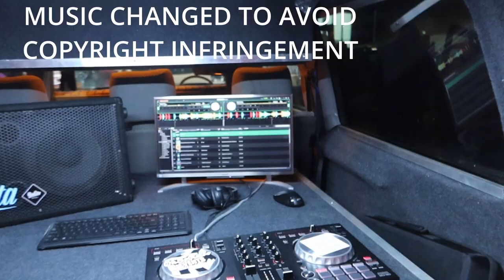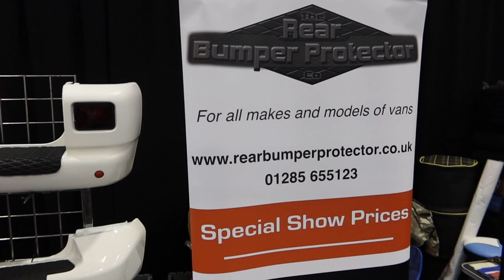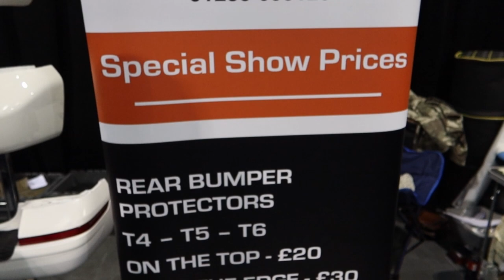CAMPER MART FEBRUARY 2022 - The First VW show of the year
Camper Mart February 2022 was the first VW show of 2022 and did it go off with a bang.  I got interviewed by VDUB radio.  It was lovely to meet Vic.  The whole show was bigger and better than ever, with all your VW traders, VW campervans and other VW vehicles being show off.

As usual we had an amazing time filming as much as we could and chatting to many of the stall holders, van display owners etc.